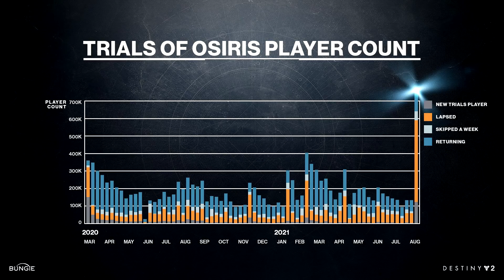New Destiny 2 TWAB! - Festival of the Lost 2021 - Bungie changing Trials AGAIN!?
New Destiny 2 News from the New TWAB (Sept. 16) during Season of the Lost! Trials of Osiris is getting MORE CHANGES! A New Hotfix Buffed Rocket Launchers, Festival of the Lost, and MORE!

New Destiny2 video, going over the new destiny 2 news after the new Bungie TWAB during Destiny 2: Season of the Lost. This is after the new Witch Queen Gameplay Trailer, and Bungie 30th Anniversary Event Reveal during the Destiny 2 Showcase Event during Year 4 of Destiny 2: Beyond Light in the most recent Bungie TWAB! The new Destiny 2 Season 15, Season of the Lost is out now for PC, the Xbox Series X, Xbox Series S, and PS5! But today, we are going over the result of the return of Trials of Osiris, with even more changes coming this week! Bungie released a Seasonal Calendar detailing the Festival of the Lost 2021 Event, The Dawning 2021 Event, and the Moments of Triumph 2021 Event!